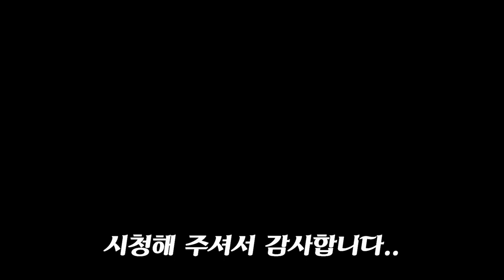손칼국수반죽 칼국수만드는요령 육수 양념장 시장 칼국수맛 그대로 : Hand made noodles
손칼국수만들기 반죽 육수 양념장 시장칼국수맛 그대로 만들어 드세요..
너무 쉬운 레시피 입니다.

 {반  죽} :2인분 / 1인분 밀가루 1컵
 밀가루2컵, 소금1/2Ts,식용유1/2Ts,물2/3컵

{육  수}
다시마,양파,무우,다시멸치 한주먹

{야  채}
애호박,양파,당근,파,감자,단호박2쪽(있으면쓰고..시장칼국수는 없슴)
*부추 있으면 부추마지막 고명으로 올리세요.

{양념장}
파,간장,마늘,통깨,참기름,고추가루,할라피뇨(매운고추)

제작자:간단요리 Simple cooking